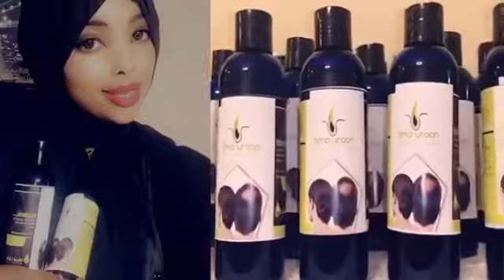Timo uroon waa saliida timaha ka biisa jajabka iyo toxobta